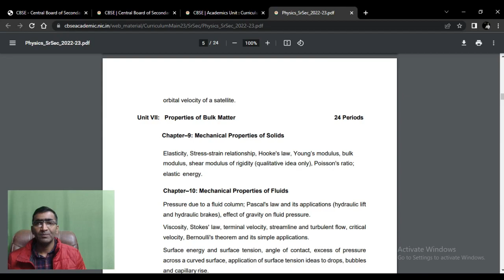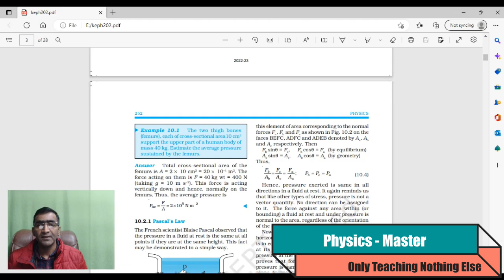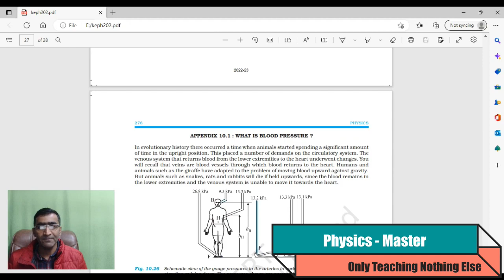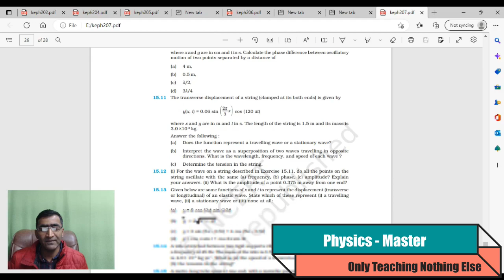Class 11th Deleted Syllabus of Physics part 2 NCERT| Reduced syllabus of Class 11 Physics 2nd book